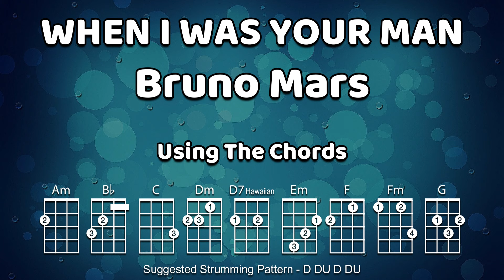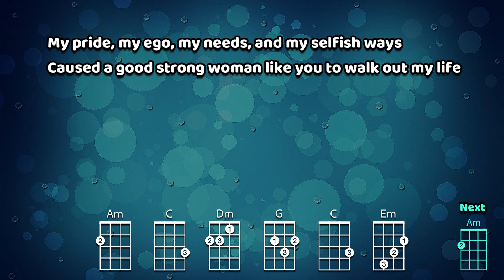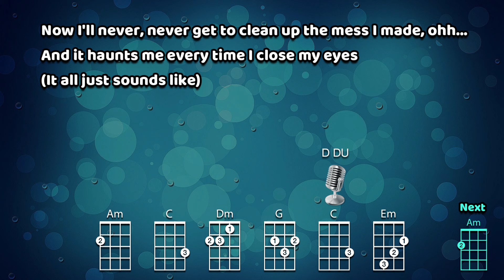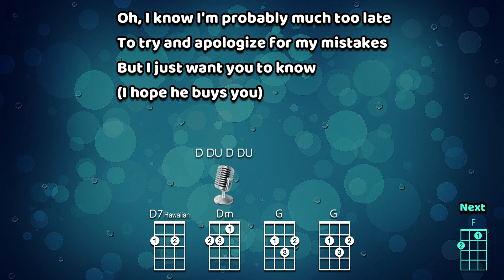When I Was Your Man - Ukulele Play Along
Ukulele Play Along / Tutorial

Using the chords: Am  Bb  C  Dm  E7  Em  F  Fm  G

Suggested Strum Pattern: D DU D DU quite slowly and some single strums in places

​Ukulele Wales   - Useful ukulele info, lessons, bass ukulele and loads more!